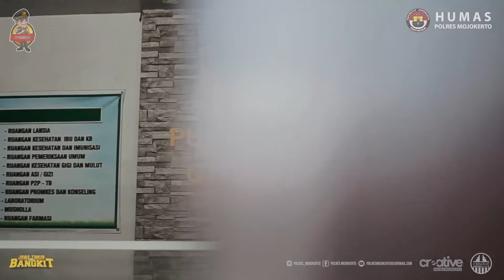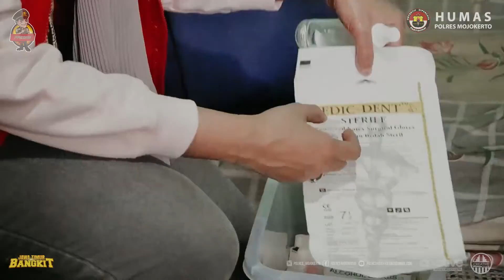VAKSIN DOOR TO DOOR DENGAN KENDARAAN RODA DUA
Pelaksanaan Vaksin Door To Door Dengan Kendaraan Roda Dua Kec. Mojoanyar Kab. Mojokerto